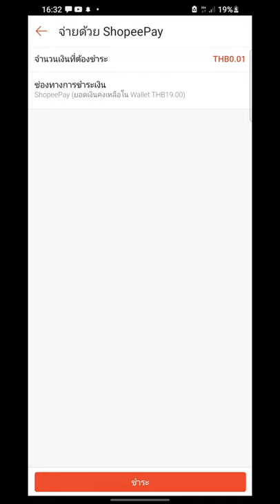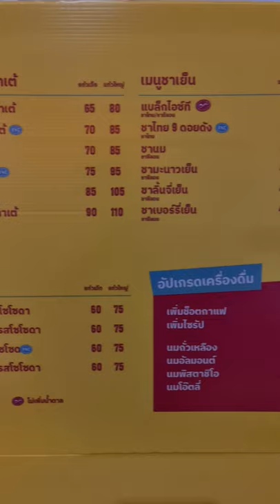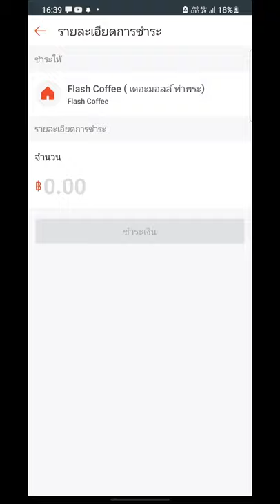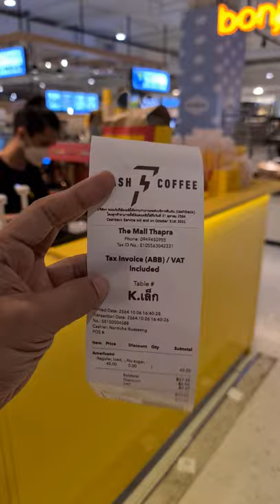กาแฟบาทเดียวดีลเด็ด Shopee พาชิมอเมริกาโน่เย็น 40 ไม่ขายจ่ายแค่ 1 บาท FLASH COFFEE หอมเข้มอาราบิก้า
คุ้มมาก...ดีลใกล้ตัว 1 สตางค์
☝️ ไม่พลาดดีลเด็ดสุดคุ้ม คลิก

แอดไลน์เป็นเพื่อนกับ Lekaround ครับผม

✅ แนะนำเซ็ตดริปกาแฟ Timemore ราคาดีมาก
Timemore C2 set ชุดดริปกาแฟ สีดำ
Timemore Coffee Grinder C2 เครื่องบดกาแฟมือหมุน
Timemore Black Mirror Coffee Scale เครื่องชั่งดิจิตอล
Timemore eKettle กาต้มน้ำไฟฟ้าควบคุมอุณหภูมิ
Timemore Server 360ml./ 600 ml. เหยือกแก้วสำหรับดริปกาแฟ
สุดปัง! กาแฟฮีโร่ Spiderman ยอดขายทะลุ 100 แก้วต่อวัน Boxing Coffee Moka Pot ร้านกาแฟสดริมทาง

Unseen นั่งคุยร้านกาแฟสด Moka pot ริมทาง ก่อนจะเป็นคลิป Lekaround หาดูยากครับ ALBA Coffee & Slow Bar

ร้านกาแฟสดริมทาง PB Coffee Roaster Slow Bar, คั่วกาแฟเอง ขายเอง ROK Espresso, Drip

แชร์ไอเดีย POP Espresso เปิดร้านกาแฟสด Slow Bar หน้าบ้าน ARAM ตัวเดียวก็เฟี้ยวได้ | ร้านกาแฟภูเก็ต

แชร์ไอเดียเจ๋ง ร้านกาแฟสดท้ายรถโฟล์ค 326mokapot.homemade ลอง Staresso sp-300 อร่อยทั้งกาแฟไทยและนอก

ร้านกาแฟสด slow bar แนวแคมปิ้งริมน้ำ Wai Jai Cafe มีทั้ง Flair Espresso, Moka pot กาแฟดริปร้อน-เย็น

กาแฟดริปริมทาง ดริปร้อน-เย็นเท่านั้น ช้าหน่อยแต่อร่อยแน่คร้าบ

แชร์ไอเดียเปิดร้านกาแฟสดหม้อต้ม Moka pot ร้านกาแฟสัง_กระ_ศรี

สโลว์บาร์ลับๆโชคชัย 4 ร้านกาแฟสด What a drink.bkk

กาแฟแนวแคมปิ้งข้างทางที่มีตัว Robot espresso และ Moka Pot ให้ลองชิม ดูคลิปนี้ครับ

** และกดรูปกระดิ่งเพื่อจะได้ไม่พลาดคลิปใหม่ ๆ นะครับ **

ขอบคุณทุกกำลังใจครับผม ^_^